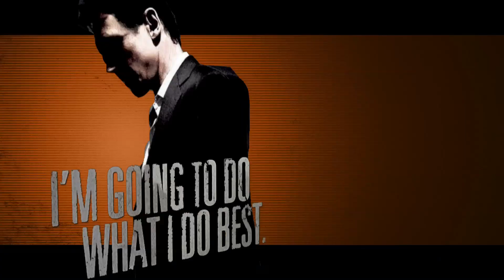Taken 2 on Limited Edition Blu-ray™ - Extended Harder Cut March 6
Own the Limited Edition Blu-ray™ Steelbook today!